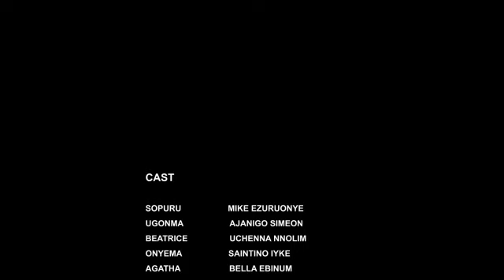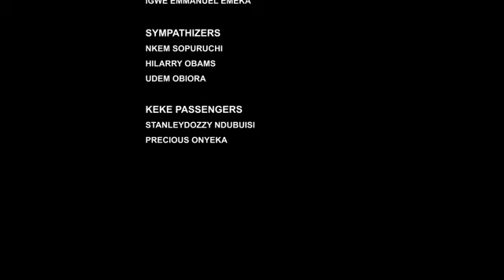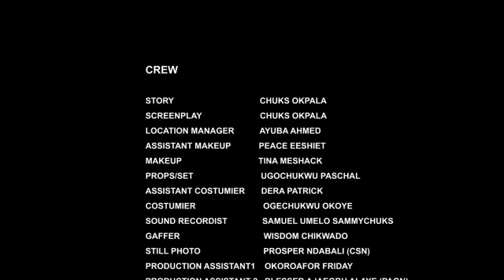HOW MY INLAWS MALTREATED ME JUST BECAUSE I LOST MY JOB AND COULDNT TAKE CARE OF MY WIFE N KIDS